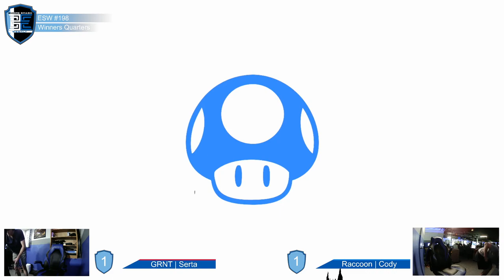Encore Smash Weekly #198 - Raccoon | Cody Vs. GRNT | Serta - Winners Quarterfinals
Encore Smash Weekly #198 - Raccoon | Cody (Peach) Vs. GRNT | Serta (Bowser) - Winners Quarterfinals

Streamed by: Ryan O'Hara
Brackets ran by: Ryan O'Hara
Custom Animations by: Freddy Feliciano
Overlays by: Barry Paust